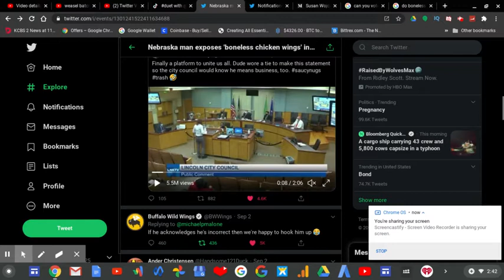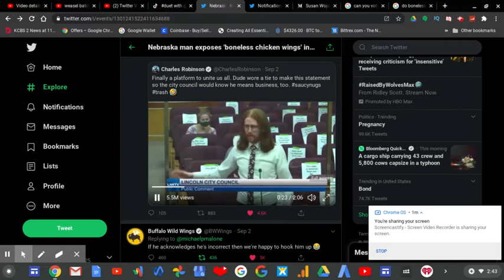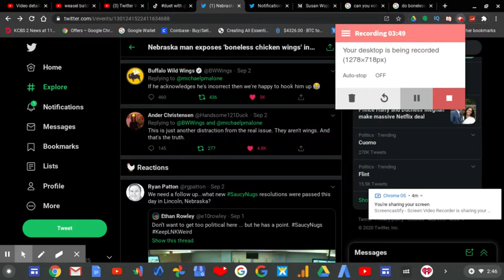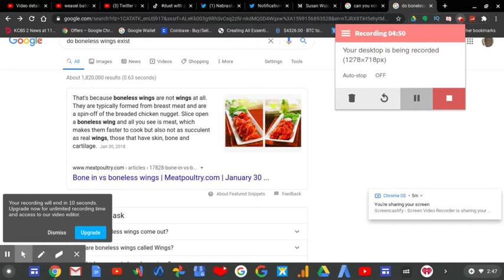My Boneless Chicken Wings Opinion! | RTWRP #123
My Boneless Chicken Wings Opinion! |

Ander Christensen from Lincoln, Nebraska went to the Lincoln City Council to ask that these restaurants remove the term Boneless Chicken Wings from the menu because he claims that they're just "Chicken Tenders" and not really a wing. But here's the thing, while I respect his opinion on that issue find out why I highly disagree.